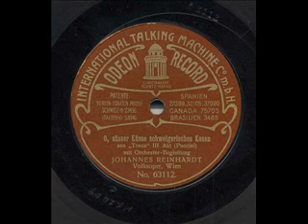Johannes Reinhardt Tosca E lucevan le stelle.wmv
Johannes Reinhardt
July 10, 1867 Amsterdam - March 13, 1943 Apeldoorn

    Under the name Johannes Reinhardt, he sang in Vienna (Volksoper) and Germany, but in Holland he used his real name, singing as Johannes Reinhardt Schulze.

    In Holland, his first traced appearance was on January 17, 1896 in Amsterdam at the Stadsschouwburg as Kunz Vogelsang with August Knapp, Georg Döring, Carle Nebe, Joseph Orelio, Emil Gerhäuser, Sebastian Hofmüller, Elisa Wiborg, Gisela Staudig with Henri Viotta conducting.

more on website